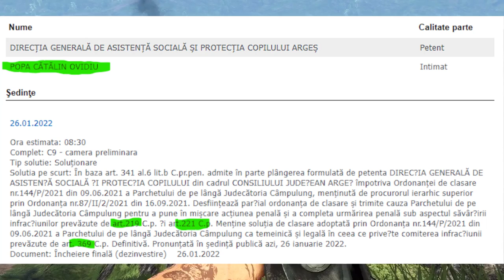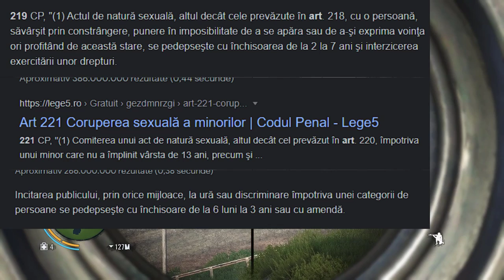Katalin Taleent Arestat Pentru PORNOGRAFIE INFANTILA (RISCA 5 ANI )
Cazanu meu :

Cooler Stock
Sapphire Amd RX 580 8gb 256 bit
16 GB RAM DDR4 3200 Mhz
Tastatura Myria
Casti Hama
Microfon Trust GXT 252 Emita Plus
Carcasa Serioux